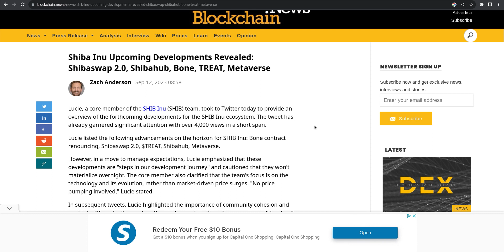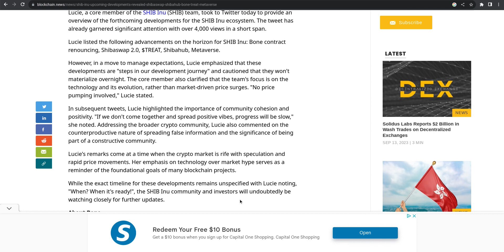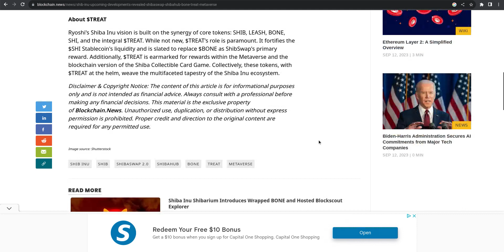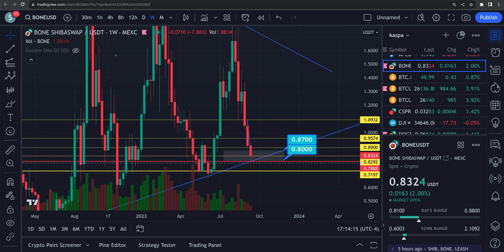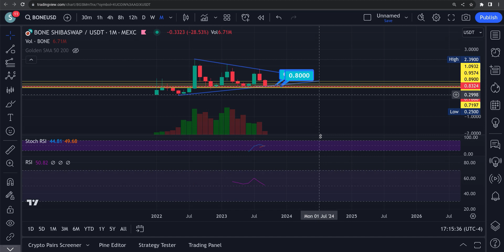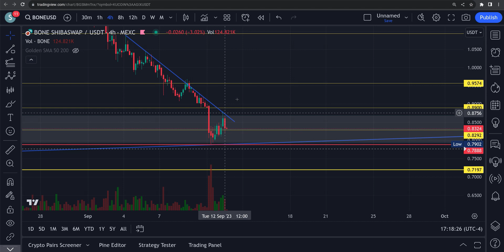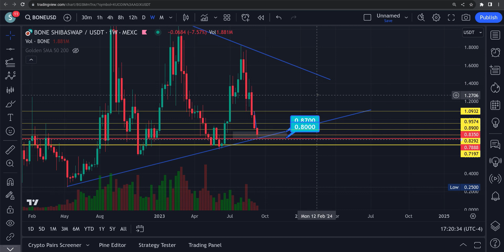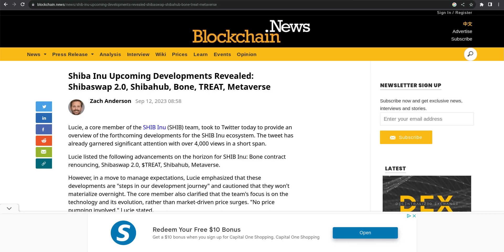BONE SHIBASWAP BIG NEWS !!!! CHART LOOKING BULLISH !!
kaspa:qzsyf504zglg3d7r3y7mfcfne6rrdjas7gdds3eqfly3plxalch5s5vwnezsd

1 MONTH ONLY $14.99 LEARN TO TRADE VIDEOS LEVEL 3 MEMBERSHIP